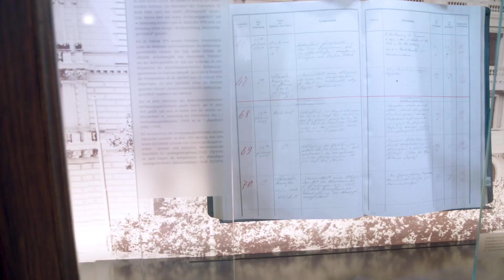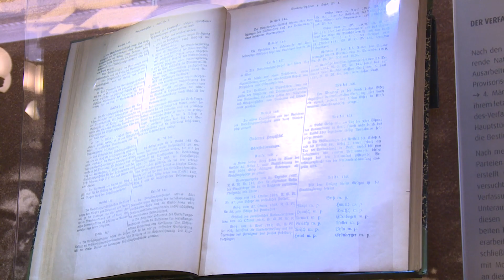Der österreichische Verfassungsgerichtshof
Der österreichische Verfassungsgerichtshof stellt sich vor. Das Höchstgericht ist seit 1920 Hüter der Verfassung und der Grundrechte in Österreich.